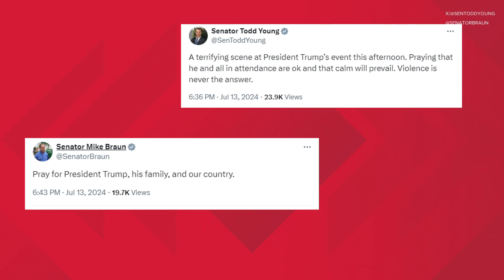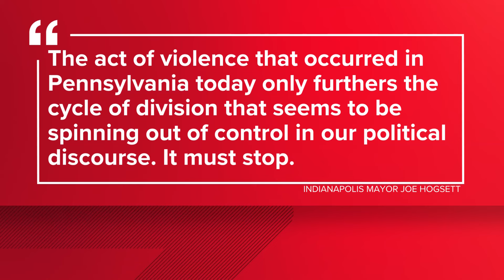Indiana Democrats react to shots fired at Trump rally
13News reporter Marina Silva reports from the Indiana Convention Center, where Democratic delegates were casting their votes when the news broke.